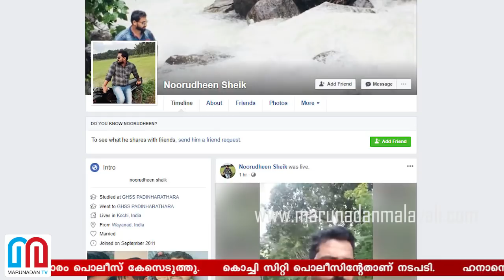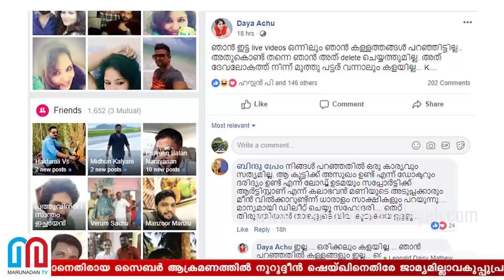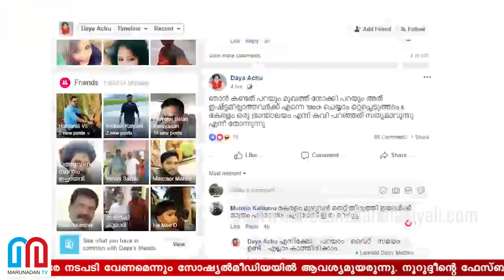ദയ അശ്വതിക്കെതിരേ കേസെടുക്കണമെന്ന് മുറവിളി; നൂറുദീനെതിരേ ജാമ്യമില്ലാവകുപ്പില്‍ കേസ് I Hanan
ഹനാനെതിരായ സൈബര്‍ ആക്രമണത്തില്‍ നൂറുദ്ദീന്‍ ഷെയ്ഖിനെതിരേ ജാമ്യമില്ലാവകുപ്പുപ്രകാരം പൊലീസ് കേസെടുത്തു.